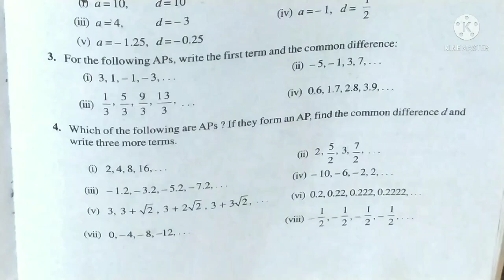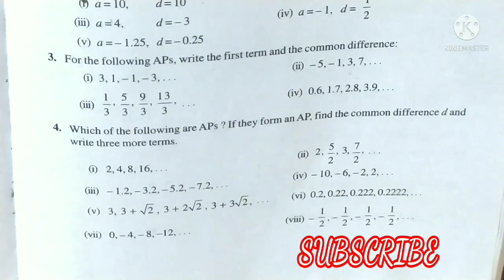NCERT, CBSE Math Class 10 th chapter 5 Exercise 5.1 Q. 3, कक्षा 10वी गणित अध्याय 5 प्रश्नावली 5.1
Dear students in this video we solve  question number 3 of exercise 5.1 class 10th mathematics. The chapter name is arithmetic progressions.Each part is solved in very easy method,I hope there will be no doubt after seen this full video.This video is in both language English and Hindi so that you can easily understand the whole concept.
If you are First Time on my channel then please SUBSCRIBE my Channel and give me your valuable comment, your valuable comment helps us to make better video for you in future.

Ncert math class 10 chapter 5 Exercise 5.1
CBSE math class 10th chapter 5 Exercise 5.1
कक्षा 10 गणित अध्याय 5 प्रश्नावल 5.1